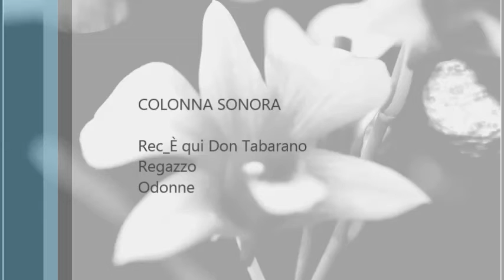J.A. Hasse - La Contadina: Rec. Più viver non voglio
Graciela Oddone, soprano
Lorenzo Regazzo, bass-baritone

Ensemble Arcadia

Pablo Valetti, concertmaster and solo violin
Olivia Centurioni, Lorenzo Colitto, Luca Ronconi, David Plantier, Amandine Beyer, Alessandro Ciccolini, Riccardo Minasi, violins
Alessandro Santucci, Judith Földes, violas
Gaetano Nasillo, Giovanna Barbati, cellos
Carlo Pellicione, double bass
Thomas Müller, Patrik Gasser, horns
Massimiliano Toni, Attilio Cremonesi, harpsichords
Attilio Cremonesi, director

At the age of 29 Hasse was on his first visit to Italy when he wrote 'La Contadina' in Naples. The music of the intermezzo, which sparkles with wit and temperament, enjoyed such a great success that a total of 38 productions in major European opera houses can be documented between 1728 and 1769. 'La Contadina' was one of the hits of the 18th century.
 It is hard to believe that this work was composed at the same time as Bach's cantatas and passions. Its strengths include a spirited libretto full of humour and earthy eroticism, and, above all, extremely modern music that is already endowed with all the characteristics of the subsequent Classical style. The timeless vitality of the agile recitatives and individually fashioned arias will also captivate today's listeners.
 At a time of a substantial reappraisal of the work of composers such as Porpora, Vinci, and Mancini, as well as Hasse himself, Glossa and the Schola Cantorum Basiliensis are pleased to be able to reissue this splendid recording which, apart from featuring notable singers in Graciela Oddone and Lorenzo Regazzo, involves fine instrumental players such as Pablo Valetti, Amandine Beyer, Riccardo Minasi and Attilio Cremonesi.